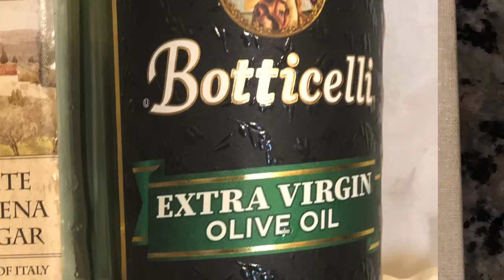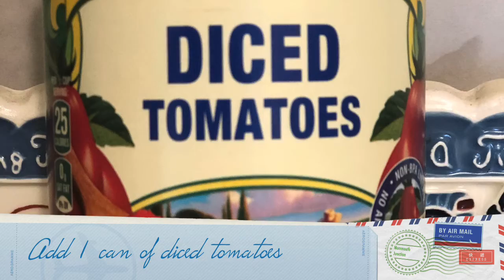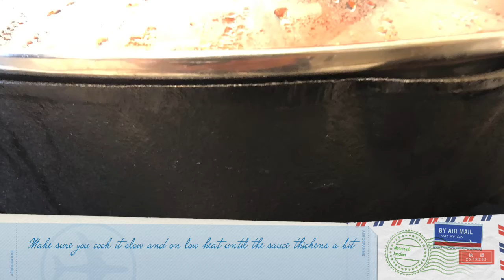How To Make Simple Puerto Rican Chicken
This simple Puerto Rican chicken dish is super yummy and is easy to make. Try it out and post your comments.

Ingridents:
-Olive oil
-Vinegar
-Dry oregano
-Bay leaves
-Black peppercorns
-Paprika
-Cumin
-Salt
-Garlic cloves
-Chicken breasts
-Butter
-Mushroom
-Celery
-Bell pepper
-Salt
-Onion powder
-Red pepper flakes
-1 can of diced tomatoes
-Vegetable or chicken broth

Steps:
1. Take 3 tablespoon of each vinegar and olive oil and transfer to a blender. Add 1 tablespoon of dry oregano, few bay leaves, 5 black peppercorns, 1 tablespoon of paprika, cumin, and some salt. Grate 5 cloves of garlic and add to the blender as well. Blend all the contents together with some water.
2. Cut about 4 chicken breast pieces and soak them in the blended paste at least for an hour. You can keep this refrigerated as well.
3. Take a cast iron pan and melt 3 tablespoons of butter. Drop the chicken and cook on medium heat. Close the pan with a lid and cook for 3 minutes. Let it brown. Once done, turn off the stove and remove the chicken pieces. Soak it back in the blended paste.
4. Grate some garlic and mushroom and add to a pan. Mix well. Cut six celery sticks into small pieces. Add to the pan and mix well. Close the pan and cook for 3 minutes.
5. Cut 1 bell pepper into small pieces and add to the pan and mix well. Then add a tablespoon of salt. Add a teaspoon of onion powder and some red pepper flakes.  Add 1 can of diced tomatoes and mix well. Drop the chicken pieces to the pan and add the blended paste. Mix well. Add 1 cup of vegetable or chicken broth and mix well. Close the pan with a lid and cook on low for 20 minutes. Add some hot sauce if you would like. Make sure the sauce thickens up gradually.
6. Serve and enjoy.